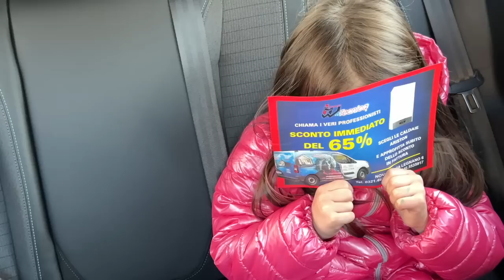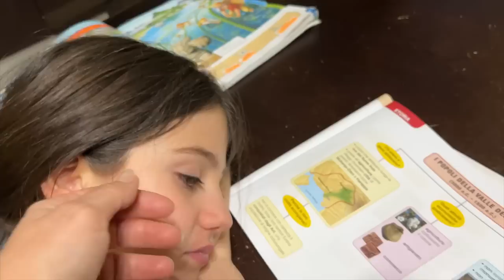VANESSA HA IL MORBILLO?!?